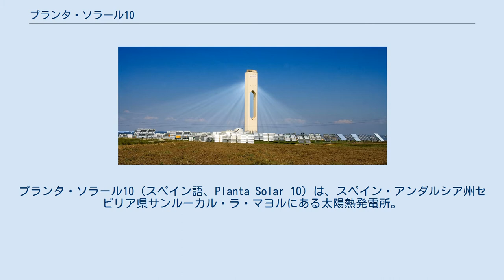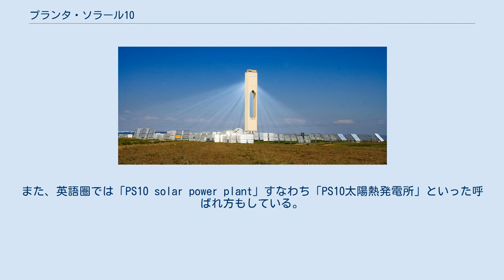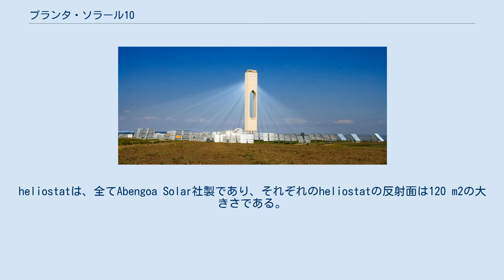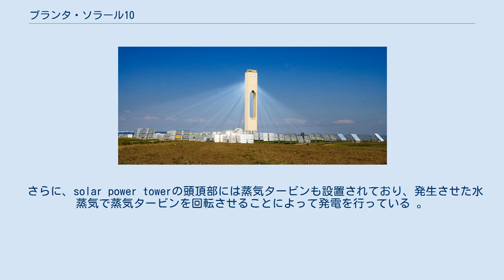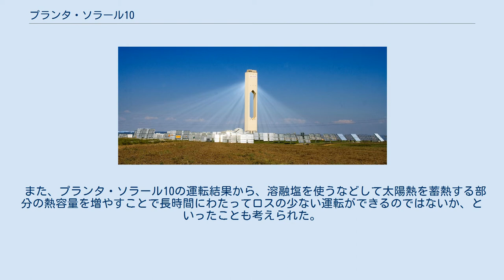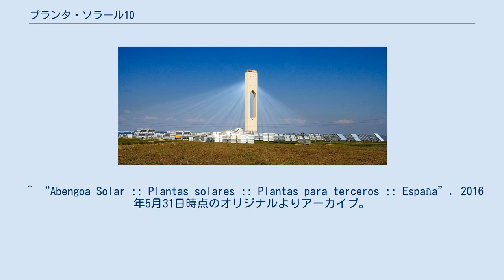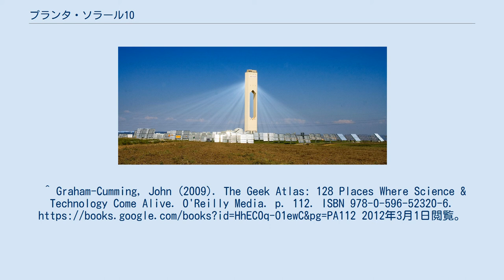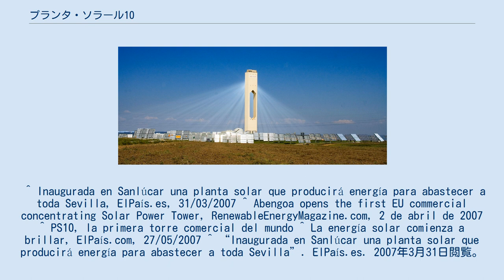プランタ・ソラール10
プランタ・ソラール10（スペイン語、Planta Solar 10）は、スペイン・アンダルシア州セビリア県サンルーカル・ラ・マヨルにある太陽熱発電所。
タワー式の太陽熱発電所で商業運用されたものとしては世界初の施設である。
なお、名称に「10」と付くものの、定格出力は11 MWである。
参考までに、スペイン語でPlantaは「工場設備」を意味し、Solarは「太陽の」を意味し、略称でPS10と呼ばれることもある。
また、英語圏では「PS10 solar power plant」すなわち「PS10太陽熱発電所」といった呼ばれ方もしている。
 プランタ・ソラール10は、スペイン・アンダルシア州の州都セビリアから西に約20 kmの場所に立地している。
この辺りは比較的乾燥した地域で、特に夏は乾燥しており、降雨は冬に集中する地域である。
プランタ・ソラール10では、少なくとも1日当たり9時間の日照が年間320日ほど得られ、さらに、夏至の頃に至っては1日当たり15時間の日照が得られる。
このような好条件もあり、この付近では次々と太陽熱発電所が増設された。
例えば、2009年にはプランタ・ソラール10の改良型に当たり、基本的な発電の仕方は同様であるプランタ・ソラール20が運転を開始した 。
 さらに、2010年にはパラボラトラフ式のソルノバ太陽熱発電所も一部が運転を開始した。
 プランタ・ソラール10のsolar power tower。
 プランタ・ソラール10の敷地面積は、約0.6 km2である 。
 プランタ・ソラール10ではヘリオスタットと呼ばれる巨大な可動鏡を624個用いて 、solar power towerに太陽光を集中させ、それを熱源として発電を行っている。
heliostatは、全てAbengoa Solar社製であり、それぞれのheliostatの反射面は120 m2の大きさである。
heliostatで受けた太陽光を、高さ115 mのsolar power towerの頭頂部に向けて反射している。
なお、solar power towerの設計と施行を行ったのは、Tecnical-Tecnicas Reunidas社である。
このsolar power towerの頭頂部には、ALTAC社が設計して施行した40層から成るレシーバーが設置されており、ここでheliostatによって反射された太陽光を受けている。
これによって、約50 atm、275 ℃の水蒸気を作り出すことが可能であり、そのエネルギー変換効率は約17％である 。
 さらに、solar power towerの頭頂部には蒸気タービンも設置されており、発生させた水蒸気で蒸気タービンを回転させることによって発電を行っている 。
 すなわち、汽力発電を行っているのである。
出力は11 MWである 。
 なお、プランタ・ソラール10で発電を行うことによって、年間60万トンの二酸化炭素を大気中へと放出しなくて済んでいると見積もられている 。
 プランタ・ソラール10は、2004年に建設が開始されて、2007年3月30日に商業運転が開始された 。
 タワー式の太陽熱発電所としては、世界で初めて商業的に運用された。
プランタ・ソラール10の運転成功で、より多くの蓄熱が可能な大規模な太陽熱発電所建造が可能であることが示唆された。
そして実際に、同じくタワー式の太陽熱発電所としては、2009年に運転を開始したプランタ・ソラール20に引き続き、2014年にはアイバンパー太陽熱発電所が運転を開始するなどした。
 また、プランタ・ソラール10の運転結果から、溶融塩を使うなどして太陽熱を蓄熱する部分の熱容量を増やすことで長時間にわたってロスの少ない運転ができるのではないか、といったことも考えられた。
他に、相変化を起こす物質を利用することによって潜熱を利用した運転できる可能性も考えられこの場合、相変化を起こしている最中は温度が変化しないために、より安定した発電ができる可能性が考えられた。
 ^ SolarPACES Home Page, Solarpaces.org, オリジナルの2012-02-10時点におけるアーカイブ。
2012年1月25日閲覧。